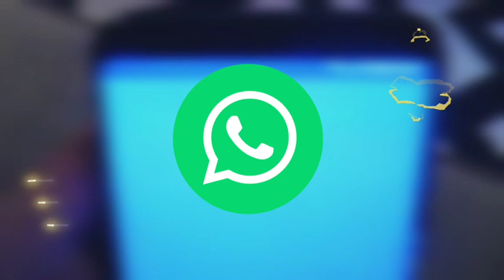29 - Jodel Uozzap! / Music Maker Jam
Musica in Baviera